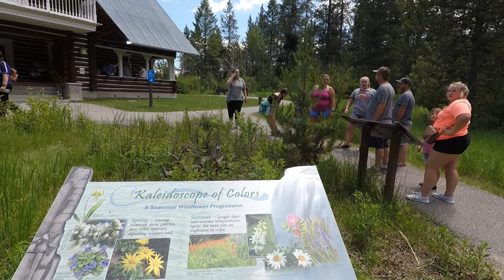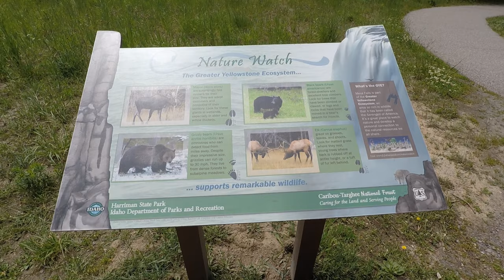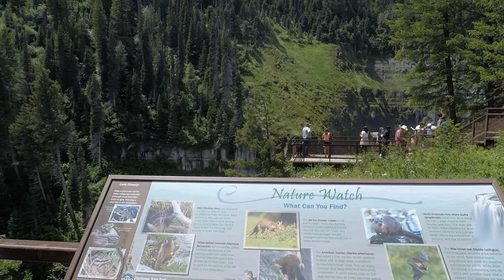Walking Tour: Upper Mesa Falls, Idaho - Full trail hike!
Time Codes:
0:00   -  Mesa Falls Visitor Center
5:00   -  Upper Mesa Falls
14:11  - Additional Parking Area

*  Upper Mesa Falls full trail hike for those who have never been here for multiple reasons. I share my non-professional, unedited, POV video straight from my camera with no comments. Please enjoy it, like it, and share it!

Upper Mesa Falls is a waterfall on the Henrys Fork in the Caribou-Targhee National Forest. Upstream from Lower Mesa Falls, it is roughly 16 miles (26 km) away from Ashton, Idaho.

Upper Mesa Falls is roughly 114 feet (35 m) high and 200 feet (61 m) wide.

Hiking Difficulty: easy